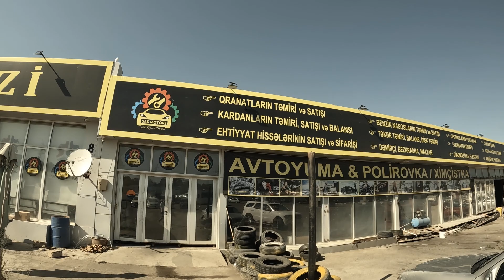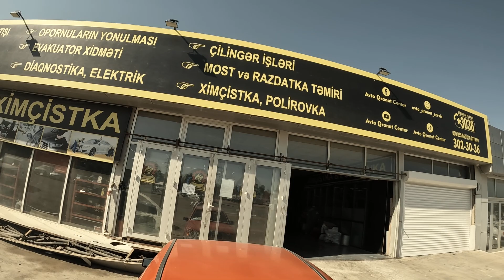Avtoqranat təmiri servisi Bakı